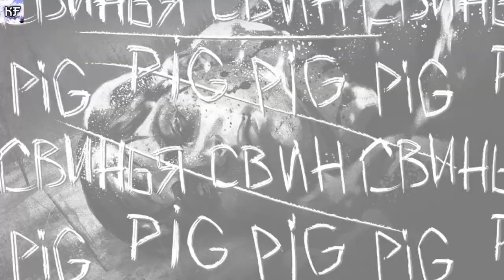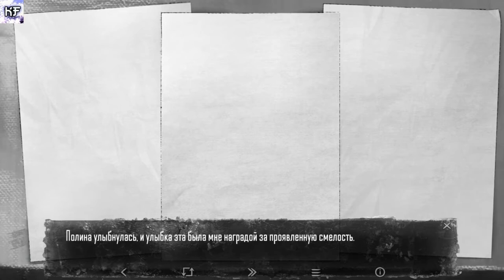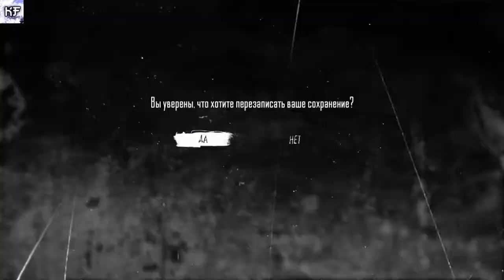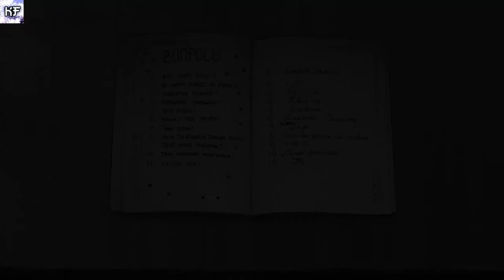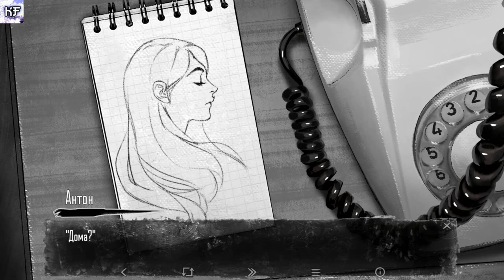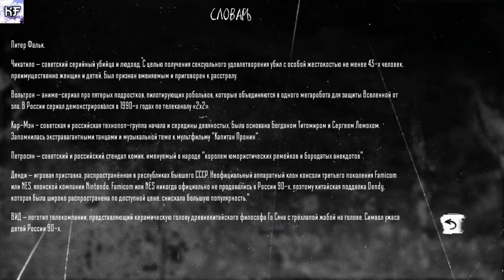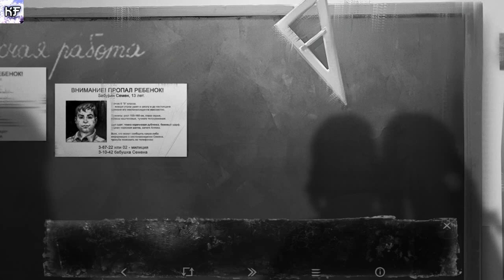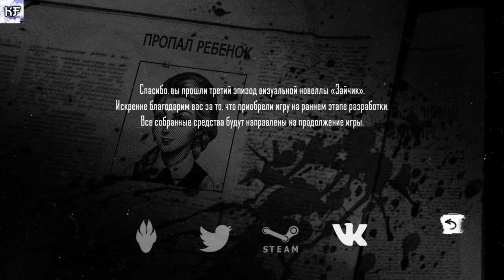ЗАЙЧИК ПОД ЛУНОЙ (Tiny Bunny)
Третий эпизод русской новеллы
«Зайчик» — визуальная новелла в жанре ужасов по мотивам одноимённого рассказа Дмитрия Мордаса. Действие истории происходит в тихом ничем не примечательном посёлке, окружённом со всех сторон лесом. Здесь вдруг начинают пропадать дети, и главный герой — недавно переехавший сюда шестиклассник — невольно оказывается свидетелем и участником кошмарных событий.
Всё засыпает с приходом зимы, но этот лес не спит. Что-то бродит по его заснеженным тропинкам, следит из-за чёрных деревьев и забирает то, что ему причитается. Оно оставляет после себя лишь странные слухи о голосах, зовущих из чащи, о лицах, заглядывающих в окна, о странных следах на снегу... и фотографии детей на объявлениях о пропаже.
Наши контакты ( есть товары в группе )